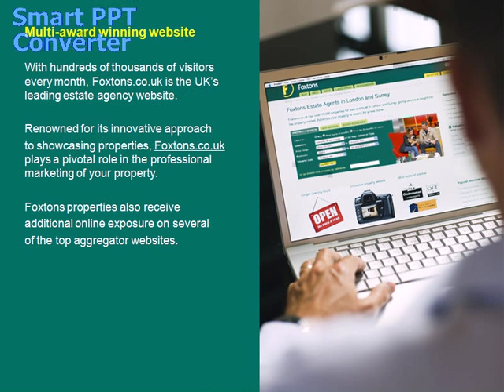foxtons UK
London and Surrey Estate Agent Foxtons listing London property for sale. Leading UK real estate agents in London dealing with properties for sale, long lettings, short term rental property and New Homes in the UK.